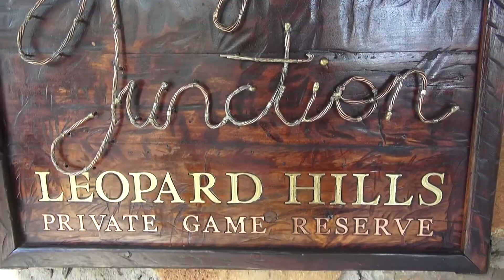AfricanWild Dogs on the Hunt LouisLR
African Wild Dogs on Safari. WOW